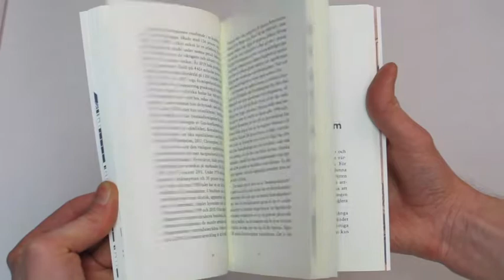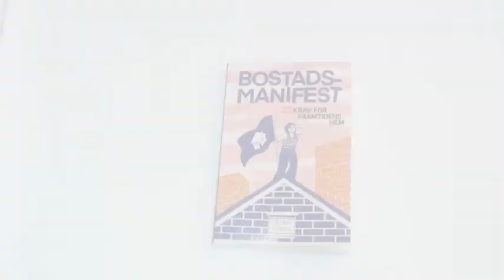Bostadsmanifest: 22 krav för framtidens hem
Dokument Press publish books on a borad range of topics, such as creativity, art, photo, music, fashion and street expressions.